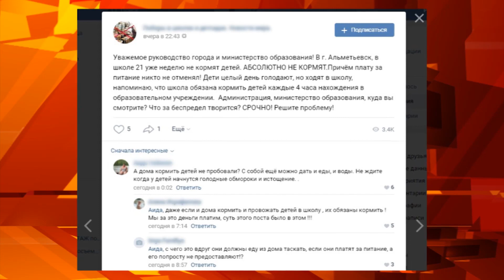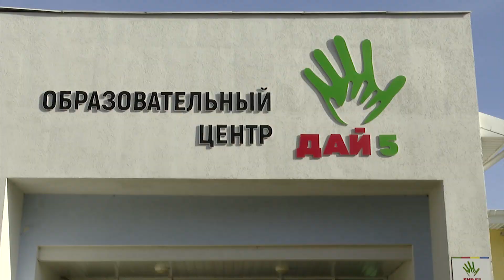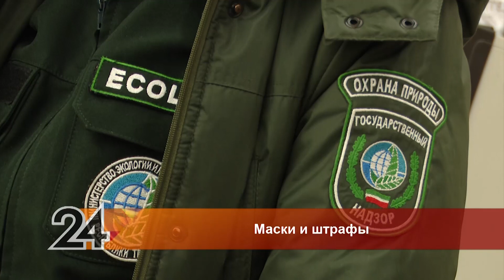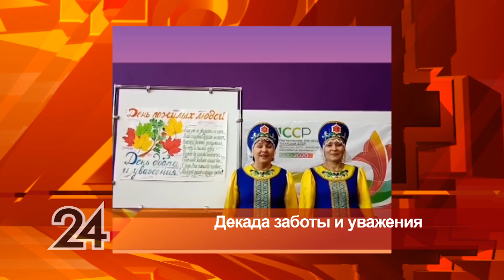Новости Альметьевска эфир от 9 октября 2020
– «Уже неделю не кормят детей». В интернете появилась жалоба на одну из альметьевских школ. Ситуацией заинтересовалась прокуратура.

– Штрафуют за отсутствие маски! В Альметьевске снова проверили покупателей магазинов. Соблюдают ли они масочный режим.

– Ярмарка, на которой нельзя приобрести товар, но можно найти работу! В центре занятости встретились работодатели и соискатели.